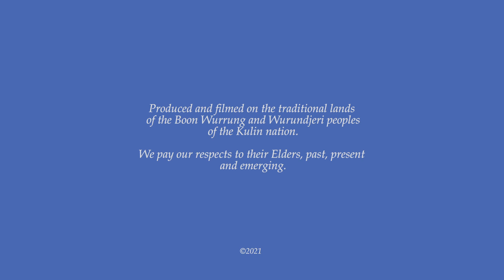Sir David and the Beaked Whale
Sir David Attenborough and the Beaked Whale

Beaked whales are the deepest diving mammals of all time. Not much is known about their elusive lives; any evidence, especially fossil evidence, is important.

In this episode, palaeontologist Ben Francischelli and the metaphysical form of Sir David Attenborough discuss new, remarkable evidence found in baysidemelbourne.

Artwork via NOAA